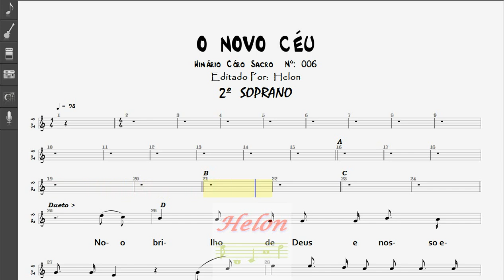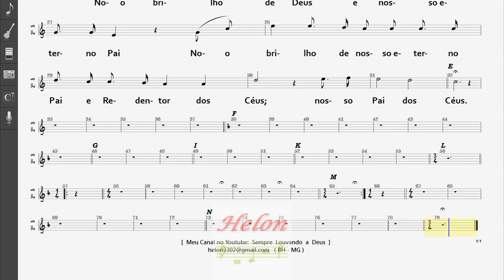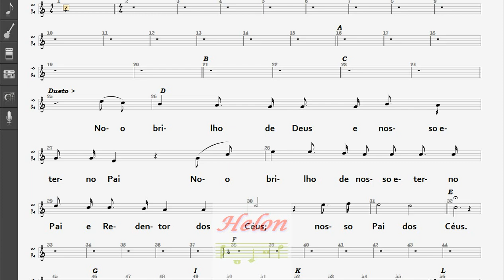006- O NOVO CÉU - 2º SOPRANO (REVISÃO)